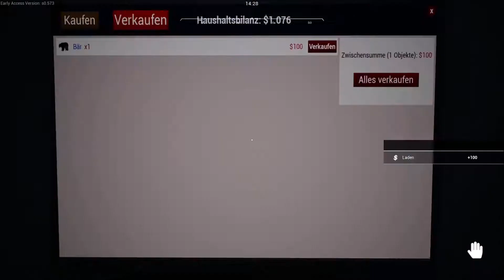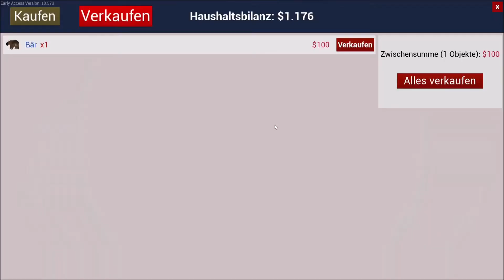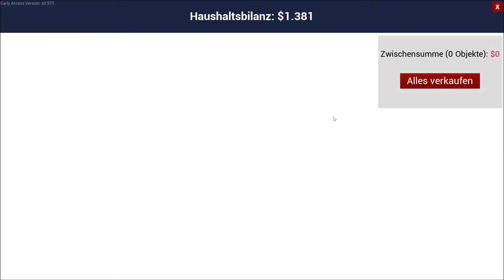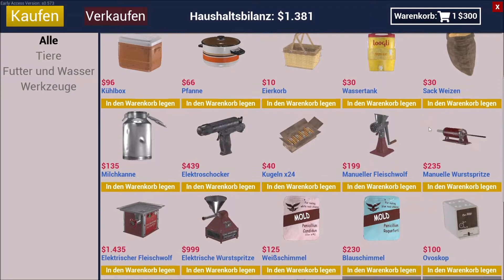Let's Play Together Ranch Simulator -S2- (deutsch) #37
Ranch Simulator
S2
deutsch
Folge 37

Mitspieler:
Susi